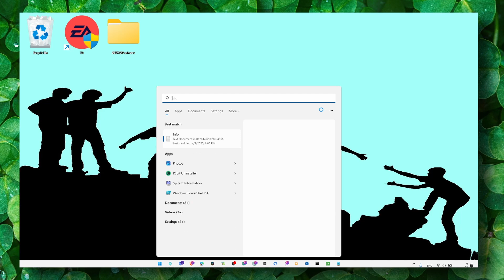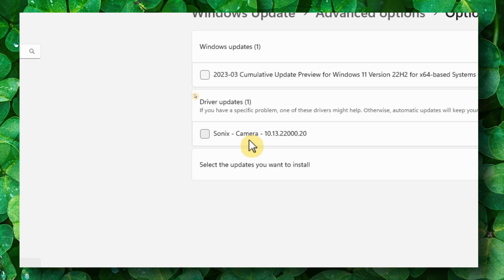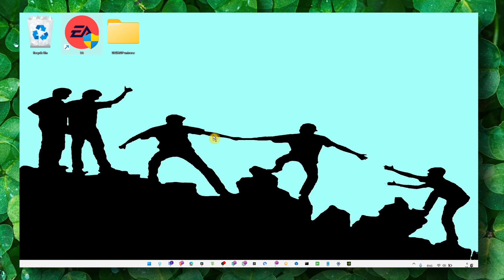Adobe After Effects How To Fix Crashing Issues And Launching Problems Tutorial In 2023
In this video tutorial, I'll guide you through the process of fixing crashing issues and launching problems in Adobe After Effects in the year 2023. It's important to follow each step closely, so you don't miss any key instructions. With my step-by-step approach, you'll be able to troubleshoot these issues effectively and get back to using After Effects with confidence. Let's get started!